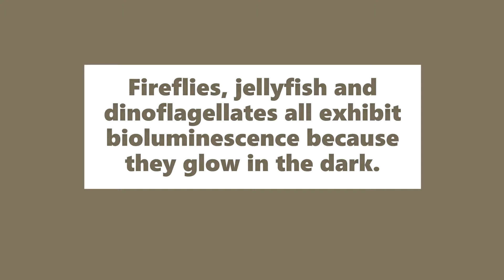Bioluminescence Meaning | Definition of Bioluminescence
Definition: The production of light by a living organism.

Example Sentence: Fireflies, jellyfish and dinoflagellates all exhibit bioluminescence because they glow in the dark.